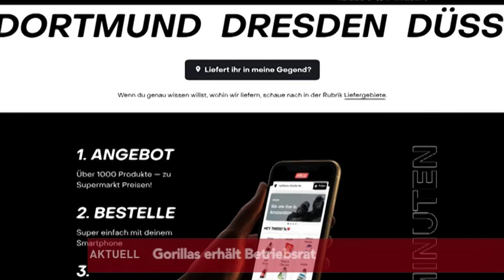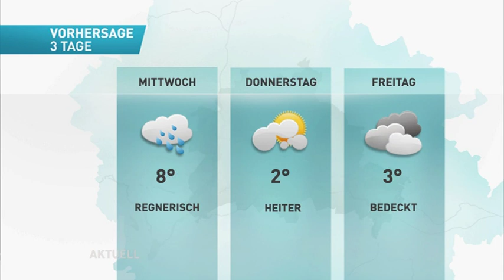Künftiger Bundeskanzler für Corona-Impfpflicht! | Senat will öffentliches Leben schließen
Heute um 18:00 Uhr bei den tv.berlin Nachrichten:

1. Scholz für allgemeine Impfpflicht
2. Verfassungsgericht: Bundesnotbremse war rechtens
3. Senat bereitet massive Schließungen vor
4. Gorillas erhält Betriebsrat
5. Zweites Corona-Jahr deutlich härter
6. Dalí-Museum schließt nach fast 13 Jahren
7. BAK gegen BFC – Topspiel wird nachgeholt
8. Die aktuellen Corona-Zahlen